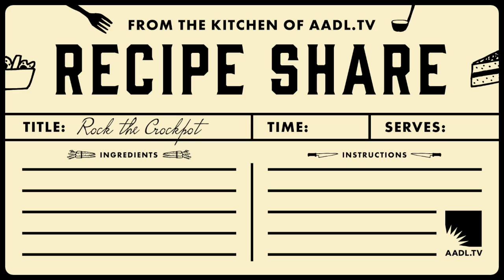Recipe Share | Rock the Crockpot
Each week, AADL staff members share recipes in a specific category – from “Unusual Veggies” to “Favorite Cookies” - whether tried and true or tried and failed. The recipes that are discussed in this episode can be found . Please join the conversation in the comments section! What are your favorite recipes from this week’s category?